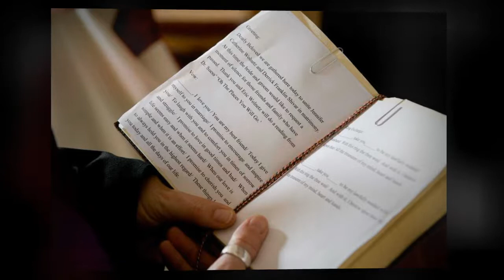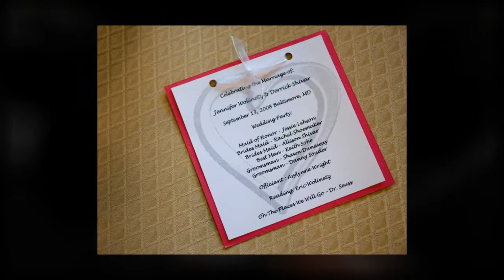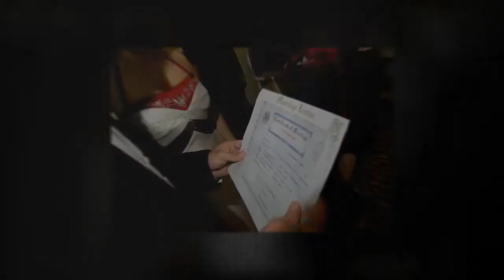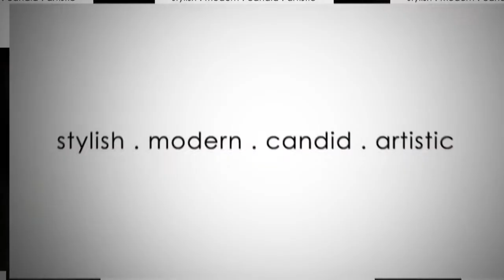Jen & Derrick wedding - Tremont Grand - Baltimore MD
Jen & Derrick wedding - Baltimore MD - The Grand
Professional Photography
PhotographyByAlexander.com